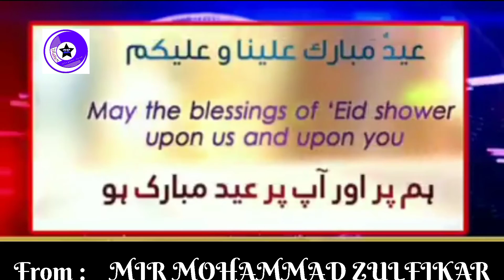Taqaballahu minna wa minkum|Eid Mubarak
Authentic Eid greeting "Taqaballahu minna wa minkum" or Eid Mubarak